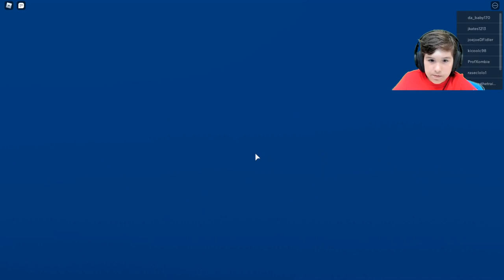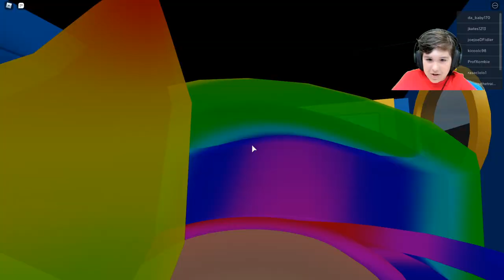Thomas And Friends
Credit to: coolgamerleon5